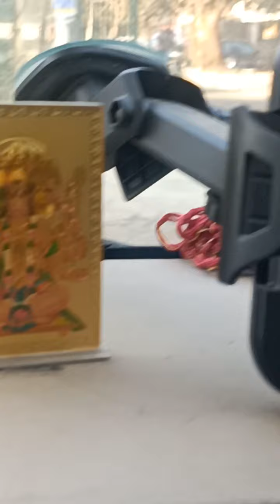Address Deepak bhaiya ke pass jaane ka Delhi/पता🔱शिव हनुमंत धाम दिल्ली🧘 19 Dec अधिक जानकारी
Address Deepak bhaiya ke pass jaane ka Delhi पता 🔱शिव हनुमंत धाम दिल्ली🧘 19 December 2022Street Number 9